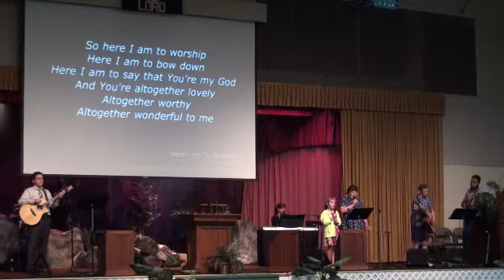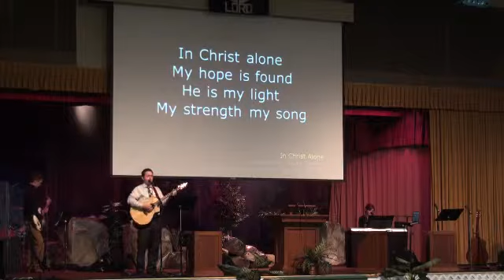Worship 8 17 14